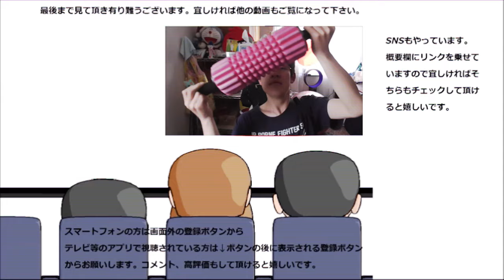モスバーガー 玄米餅のお汁粉を食べてみた。玄米だと又一味違う～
モスバーガー　玄米餅のお汁粉を食べてみました。
玄米のお餅はまた一味違いますね～あんこもさっぱりしていて美味しい！！
贈り物は此方まで↓
〒153-0042